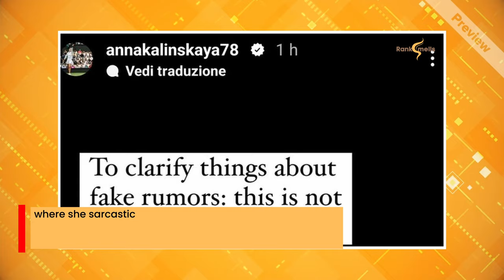Anna Kalinskaya and Jannik Sinner's Secretive Love Story: What’s Real and What’s Not?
In this video, we tackle every rumor surrounding Anna Kalinskaya and Jannik Sinner's relationship—from engagement and wedding whispers to alleged breakups and past relationship drama. Are they really engaged, or was it all a misunderstanding? Did they unfollow each other on Instagram, signaling trouble in paradise? And who exactly is Anna's "Satan" ex?

Join us as we break down each rumor and provide the real story behind the headlines.